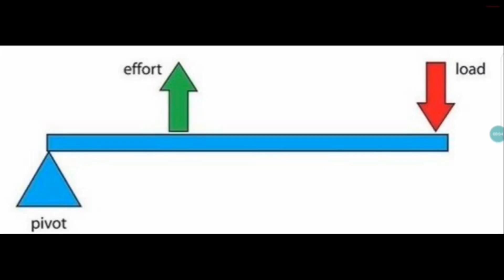BYJU'S Science Studio | Episode 1 Winner | Sports x Science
Hello Students!!!
The winner of Episode 1, Satyen Pradeep Gaikwad joined our mentor Aswin Vijayaraghavan for a tête-à-tête on his journey of making an award-winning story and how BYJU'S has been an inseparable part of his day-to-day learning.